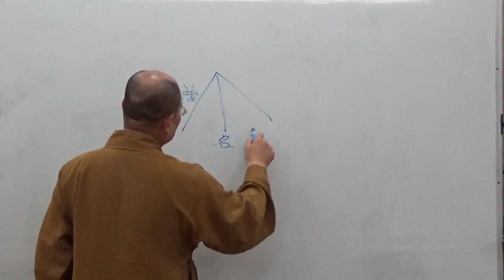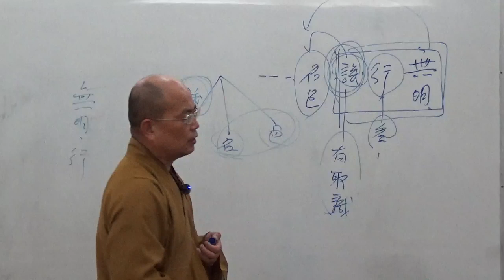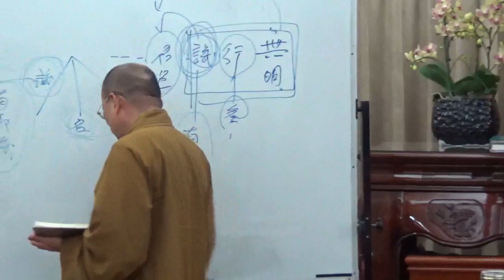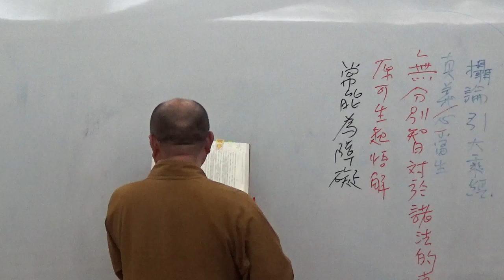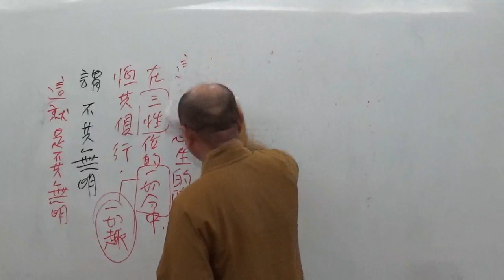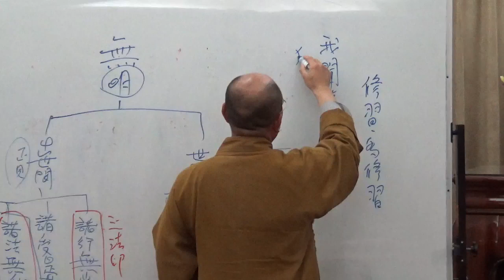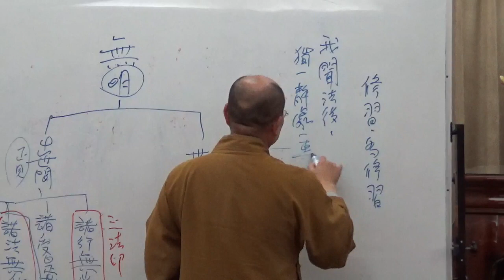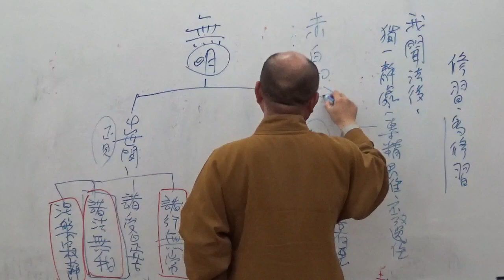成佛之道 043-2~如正法師